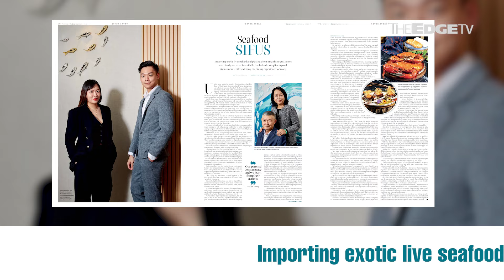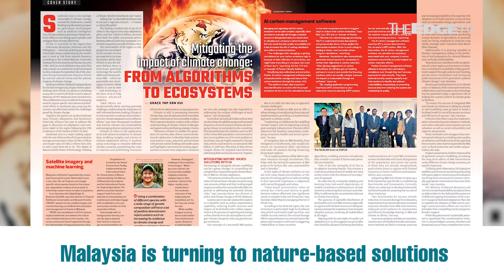EDGE WEEKLY: Revitalising the LEAP Market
In The Edge Malaysia this week — the plan in the works to revitalise the Leading Entrepreneur Accelerator Platform Market, better known as the LEAP Market.